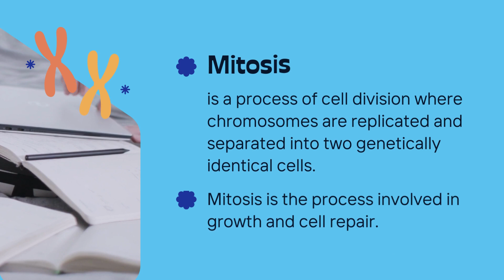Difference B/W Mitosis and meiosis viral#youtube#youtube## reels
Difference between Mitosis and meiosis